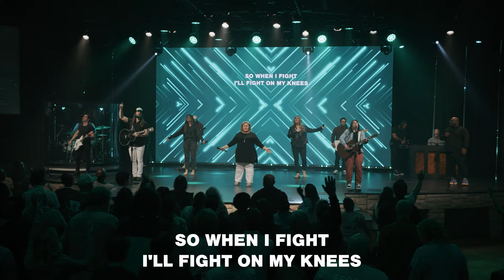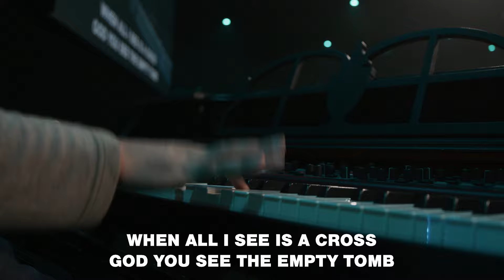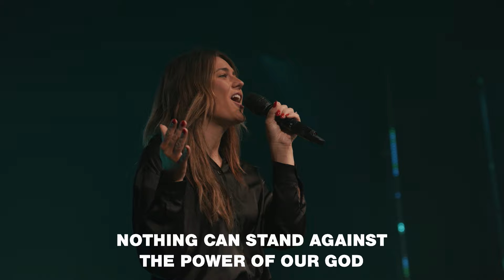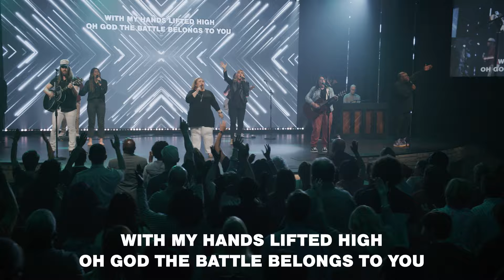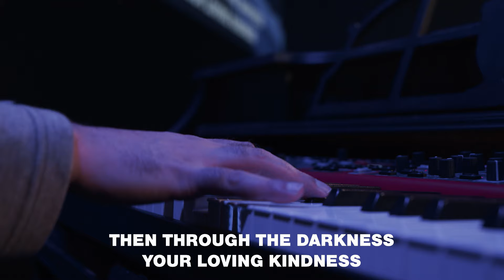Jesus Unscripted | Part 7 - Led Into The Storm | Pastor Adam Bishop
This Sunday Pastor Adam continues Jesus Unscripted by showing us why sometimes Jesus will lead us into a storm.

Join us on our mission to reach the world with the hope of Jesus.

0:00 Welcome
0:26 Battle Belongs
04:56 Living Hope
10:11 Holy Forever
15:38 Worthy Of It All
18:13 Prayer
18:42 Prison Alliance Missional Partner
20:14 Message
58:35 House Of Miracles
1:03:48 Send-Off